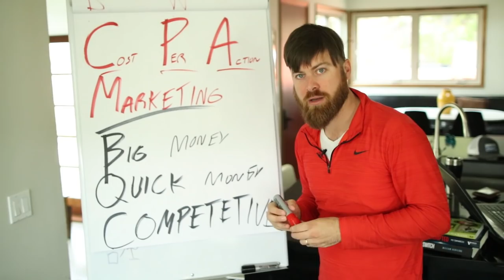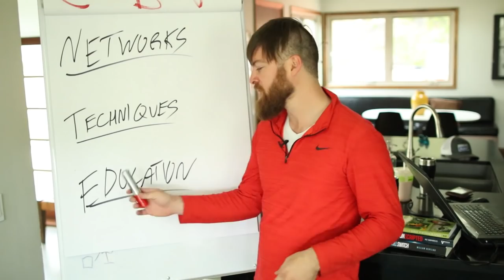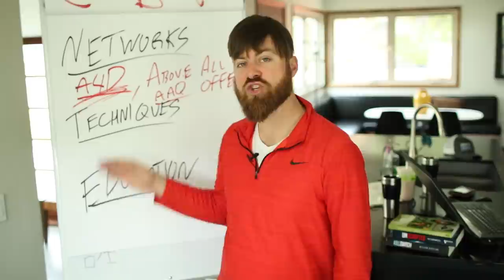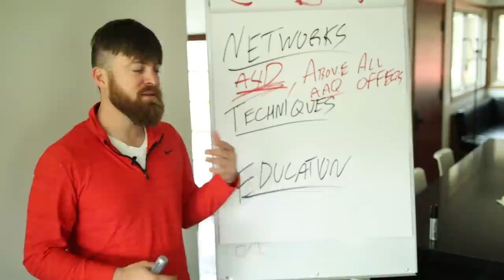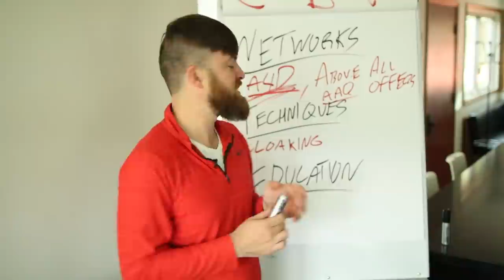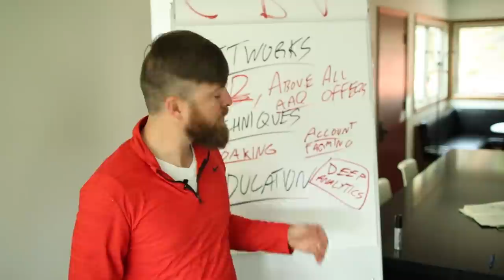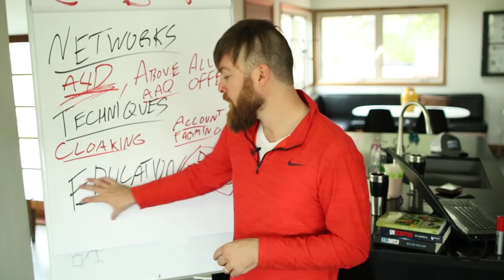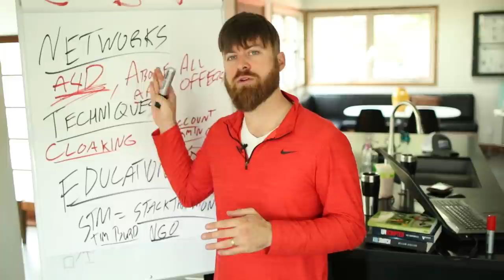How To Promote CPA Offers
What is the best free way or strategy for promoting CPA offers according to your experience? Well, in this video I'm going to give you some of the ways on how to promote CPA offers.